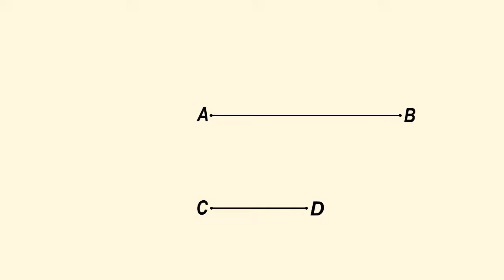Отношение длин отрезков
Отношение длин любых двух отрезков не зависит от выбора единицы длины. Поэтому мы можем говорить об отношении двух отрезков. Например, если отношение двух отрезков равно двум, то это означает, что в первом отрезке укладывается ровно два отрезка, равных второму отрезку.